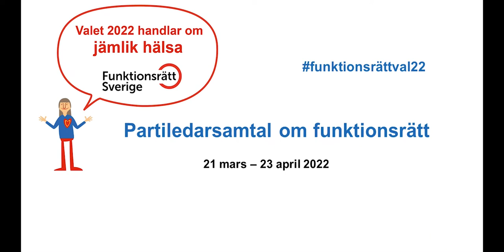Partiledarsamtal: Elisabeth Svantesson, Moderaterna (långsam undertextning)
Partiledarsamtal via Zoom den 21 mars 2022.

Medverkande:
Gabriella Ahlström, journalist och författare (moderator)
Elisabeth Svantesson, vice partiordförande och ekonomisk-politisk talesperson, Moderaterna

Bakgrund:
Under mars och april arrangerar Funktionsrätt Sverige en serie samtal med partiledarna för våra riksdagspartier. Vi är nyfikna på var de står i våra viktiga funktionsrättsfrågor, men också på vad vi kan förvänta av respektive parti i regeringsställning.

I valet 2022 kommer Funktionsrätt Sverige särskilt att sätta fokus på arbetet för rätten till en jämlik hälsa. Bland personer med funktionsnedsättning rapporteras sämre livsvillkor, levnadsvanor och en sämre hälsa jämfört med personer utan funktionsnedsättning.

Samtliga faktorer som påverkar hälsan är också centrala i FN:s funktionsrättskonvention. Under partiledarsamtalen kommer vi därför att diskutera hälso- och sjukvård, men även frågor kring utbildning, arbetsliv, försörjning och andra faktorer med avgörande betydelse för livsvillkoren.

Teckenspråkstolkning med stöd av Myndigheten för tillgängliga medier, MTM.
Långsam undertextning med stöd av Afasiförbundet och MTM.